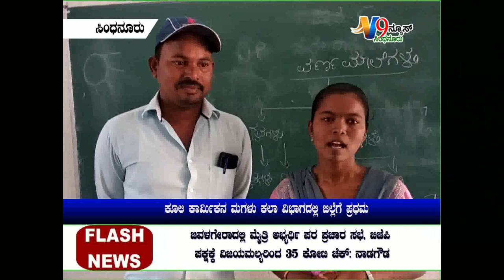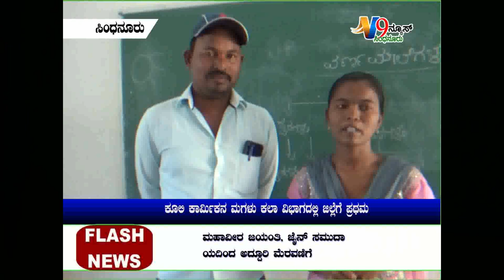17 04 2019 V9 News sindhanuru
v9 news